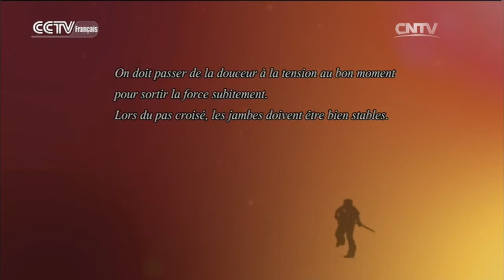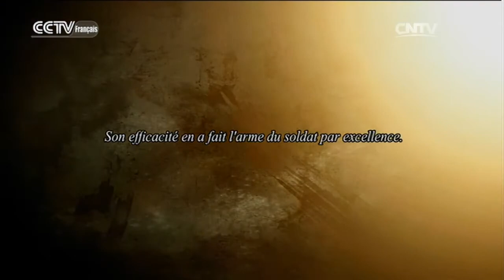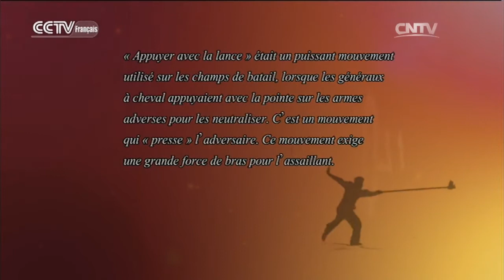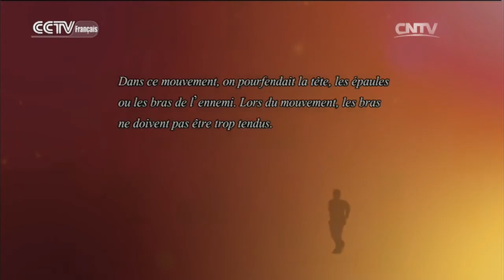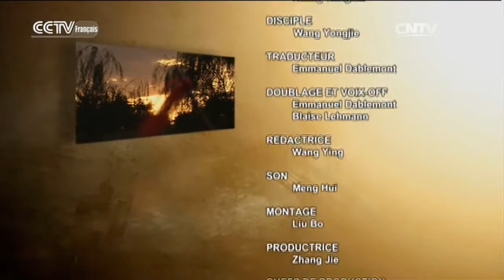Kung-fu 10/22/2016 La lance